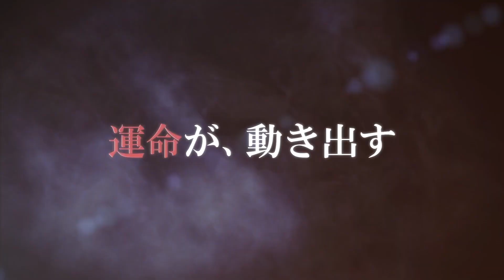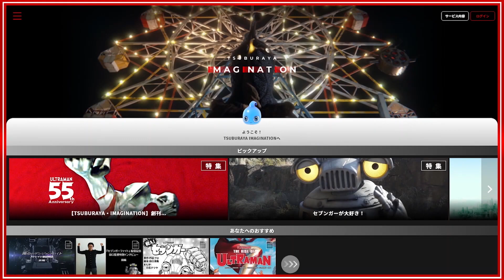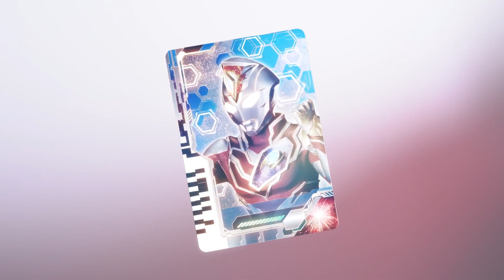ULTRAMAN CHRONICLE D EP19 "Who is Ultraman?"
STORY
The protagonists who fuse with Ultraman need to keep secret the fact that they are the ones who transform to fight as Ultraman. But why keep it a secret? Let’s look at the story of Ultraman Dyna to find some answers. In the end, is it better for Ultraman to reveal their true identity?